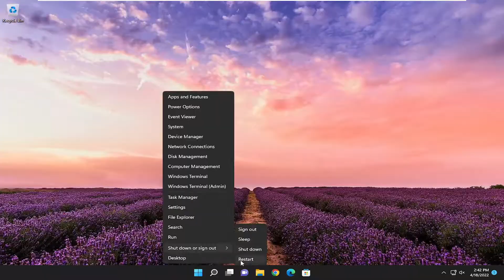Error 0x800701b1 A Device Which Does Not Exist Was Specified Windows 11 - How To Fix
Some Windows users are seeing Error 0x800701b1, A device which does not exist was specified when trying to copy, paste, or move files from or to an external Hard Drive connected via the USB port. In this tutorial, we will be seeing how to resolve the error with some simple solutions.

Error 0X800701B1 ‘A device which does not exist was specified‘ is a Windows 10 error code that indicates a drive is not present. It usually occurs when your computer failed to copy-paste or transfer files to or from that drive. This error can also occur when your external HDD is not working properly or your computer did not recognize it.

Issues addressed in this tutorial:
a device which does not exist was specified windows
windows a device which does not exist was specified
windows error a device which does not exist was specified
a device which does not exist was specified windows application
a device which does not exist was specified windows account
a device which does not exist was specified windows 11
windows backup a device which does not exist was specified
windows the specified user does not have a valid profile
windows 10 a device which does not exist was specified

Some Windows 10/11 users are regularly encountering the 0x800701b1 error code (A device that does not exist was specified) when trying to copy, paste, or replace files using File Explorer. This error code is also reported in instances when users attempt to install Windows 10/11 on a hard drive connected through a USB port.